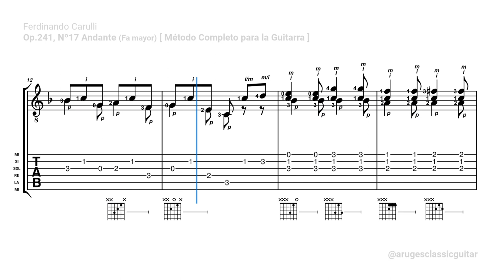Ferdinando Carulli - Op.241, Nº17 Andante (Fa Mayor) | Método Completo para la Guitarra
Ferdinando Maria Meinrado Pascale Rosario Carulli nació en Nápoles, Italia, el 9 de febrero de 1770. Carulli desarrolló su propio estilo y técnica para luego publicar su método. Compuso un gran número de conciertos, sonatas, nocturnos, etc., para guitarra, guitarra y piano, además de flauta y violín. Pasó sus últimos días componiendo y ejerciendo la docencia de guitarra en París, Francia, donde murió el 17 de febrero de 1841.

» Autor: Ferdinando Carulli | Fernando Carulli | Ferdinand Carulli | フェルディナンド・カルッリ | 페르디난도 카룰리 | Фердинандо Карулли | Фердынанда Карулі | فرديناندو كارولي | Ferdynanda Carulliego
» Tema: Piezas Progresivas Nº17 Andante, Op.241 [ Método Completo para la Guitarra / Méthode Complète pour la Guitare / Méthode Complète pour à pincer la Guitare ]
» Características:
⋯ ↳ Armadura: Fa Mayor
⋯ ↳ Compás: 6/8
⋯ ↳ Tempo: ♩=100

✔ Si este video tiene valor, compártelo.
✔ Exprésate en los comentarios

𝄞 Este canal publica temas para la guitarra académica (clásica) en sus diferentes periodos a través de video tutoriales (partitura y tablatura) para que puedas seguir, interpretar y ejecutarlo de manera fácil y práctico. 𝄆 Las obras son SOLO de compositores del instrumento. Es decir que se formaron, aportaron y crearon temas para la guitarra. 🎜 Debes de saber que la fidelidad sonora es lo más cercano posible debido a que fueron creados con programas de notación musical. ♯ Finalmente, los videos publicados solo serán de lecciones, ejercicios, estudios y métodos para el aprendizaje.